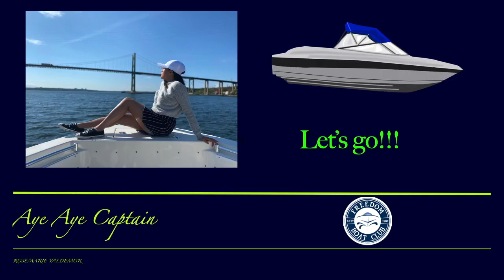Freedom Boat Club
Enjoying the summer despite Covid